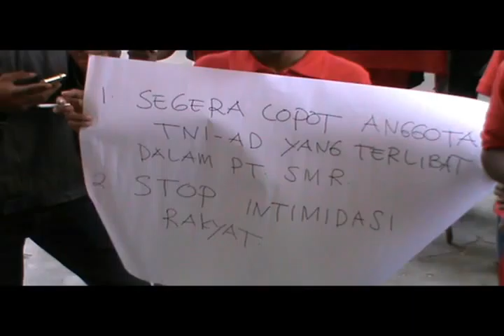SIPRIANUS ATOK KUPANG NUSA TENGGARA TIMUR PROTES TAMBANG MANGAN SUPUL